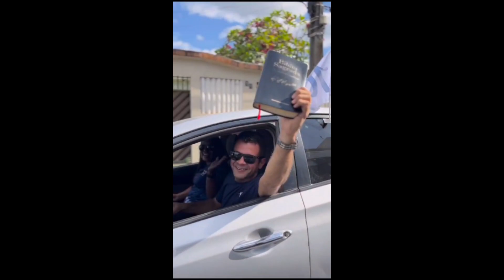CARREATA ASSEMBLEIA DE DEUS CATENDE 100 ANOS